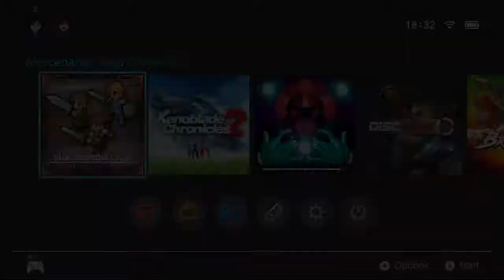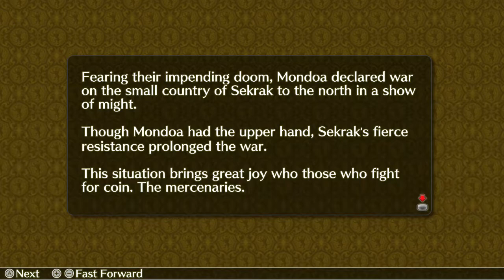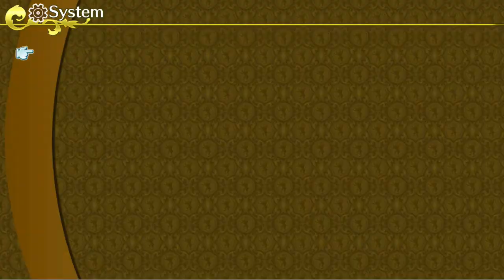NS First Play - Mercenary Saga Chronicles